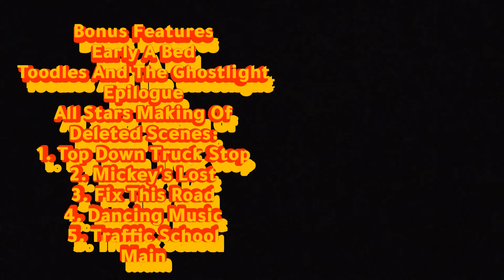Disney's All Stars Bonus Features Menu